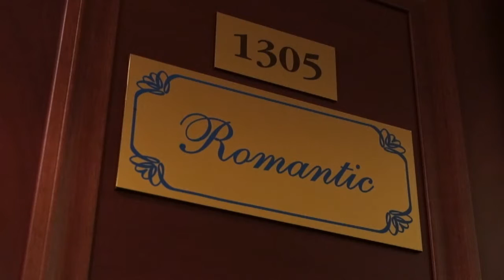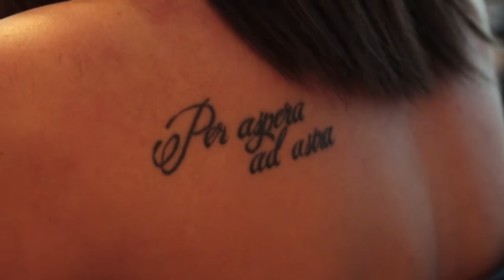2016 03 05 Hotel story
Имиджевая съемка школы моделей GF в отеле бизнес-класса "Онегин"
Фотограф: Владислав Бурнашев
Видео и монтаж: Мария Калугина

В ролике звучит композиция "Goddess" исполнительницы Banks